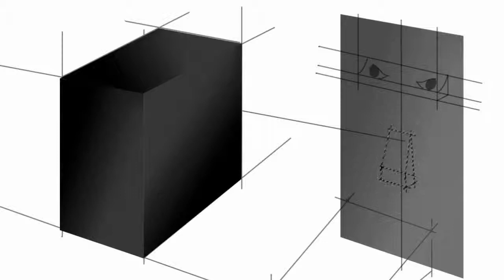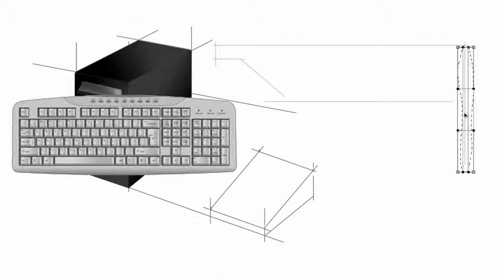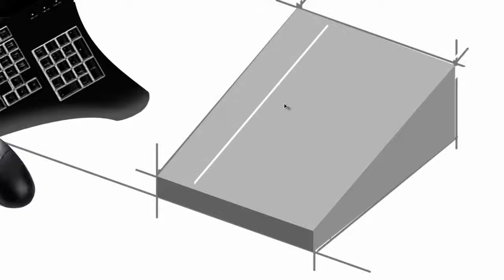speed painting - Mi diverto